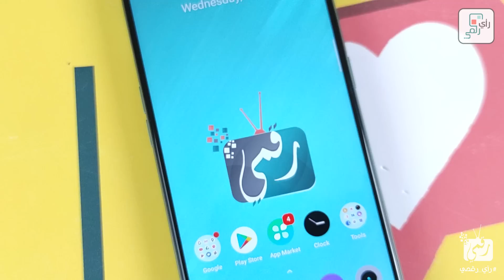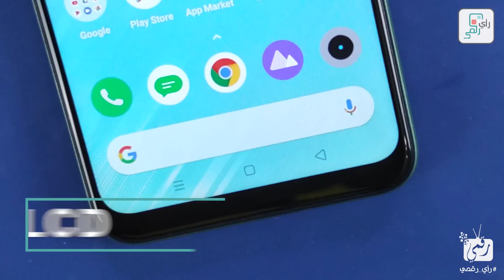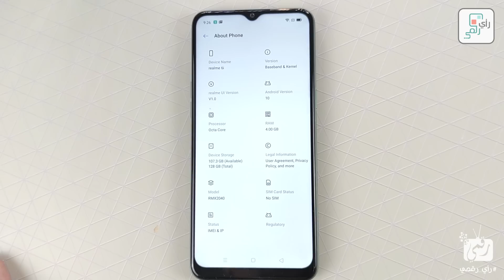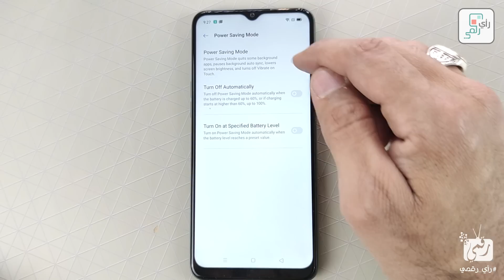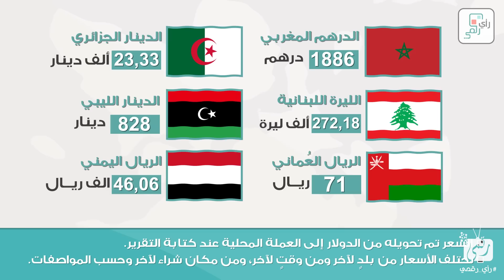مراجعة ريلمي 6 اي Realme 6i | اقتصادي جديد من ريلمي للمنافسة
نستعرض لكم مراجعة ريلمي 6 اي - Realme 6i من العلامة التجارية ريلمي 6i التابعة لشركة اوبو، وهي التي تركز على إنتاج هواتف متوسطة المواصفات واقتصادية تستهدف الفئة الشبابية.. استعراض مميزات الهاتف ريلمي 6 اي وسعر ريلمي 6 اي في مصر. Realme 6i Review.